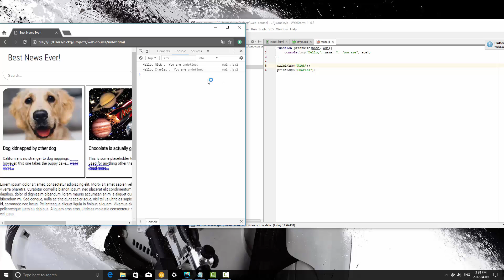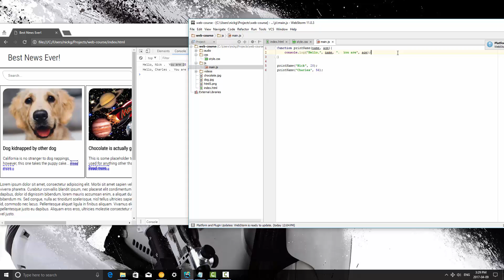Learn JavaScript Episode #9: Defining Functions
Get The Learn to Code Course Bundle!

In the 9th episode of this JavaScript tutorial series we will cover user-defined functions. A function is essentially a block of code that is not run but that you can reference in your code to have it run. In this video, I will show you how write a function that calls on a variable to print a string in the console.